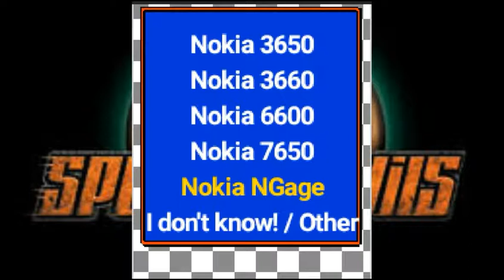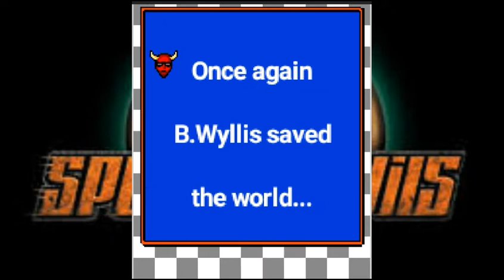Speed Devils (Java Game - 2002) - Gameloft By: GamesSky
Prepare yourself for the most terrific road experience you ever had ! Face 5 famous hell of drivers in a hot blooded competition where every move is allowed. Your opponents won’t balk at getting you off road, so deal with those fools consequently ! Rockets and turbo will prove to be helpful in this deadly task.

Played By: GamesSky